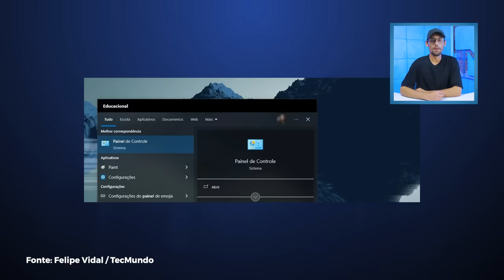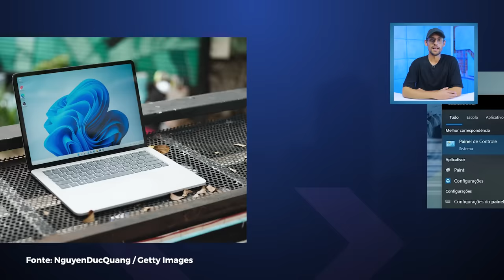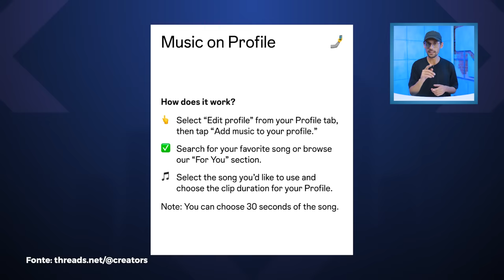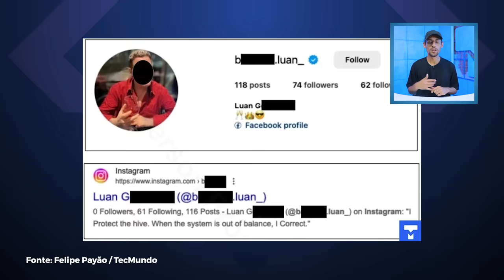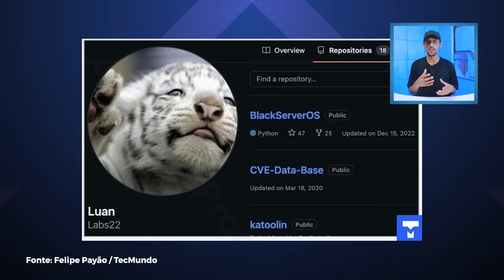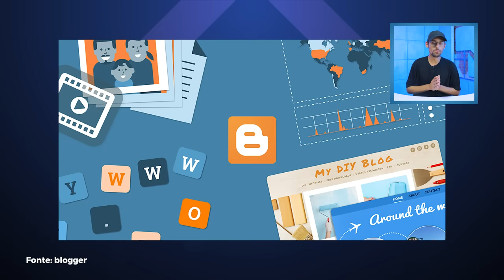Hacker que vazou 3 bilhões de "CPFs" dos EUA é brasileiro, Caixa vai entrar nas bets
As notícias de hoje incluem: o "encerramento" do Painel de Controle do Windows, a entrada da Caixa Econômica Federal no mundo das bets, a nova função do Instagram para adicionar músicas no perfil e o hacker brasileiro que seria o líder de grupo que vazou 2,7 bilhões de números de seguro social dos Estados Unidos.

Microfone USB de mesa HyperX Solocast por R$ 279,90

00:00 Abertura
00:38 Ferramenta clássica do Windows será encerrada em breve; veja quem assume
01:44 Se inscreva no Voxel: @VOXELOFICIAL
02:44 Caixa vai entrar no mundo bets e quer ser destaque no setor
03:55 Ofertas do dia
04:38 Instagram lança opção de adicionar músicas no perfil; veja como fazer
05:57 Hacker que roubou 3 bilhões de dados dos EUA foi descoberto e é brasileiro
07:28 História da tecnologia
08:11 Valeu demais!

CRÉDITOS
 Roteiro: Wellington Arruda
 Apresentação: Wellington Arruda
 Imagens e áudio: Gustavo Katsumi
 Produção: Diana Pordeus, Fernanda Trombetti
 Edição de vídeo: Rafael Nogoceke
 Motion Graphics: Gustavo Silva
 Arte da thumb: Arthur Russo

 - TecDocs
 - Matérias especiais
 - Assistência Tec
 - Lives de tradução e cobertura de eventos
 - Listas